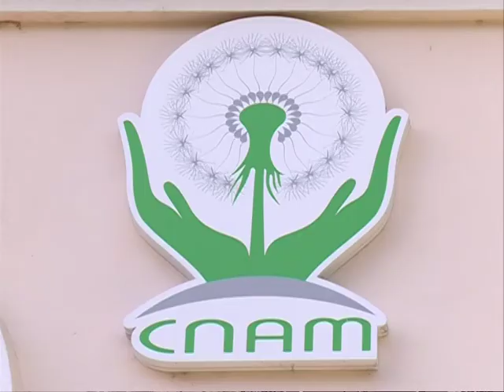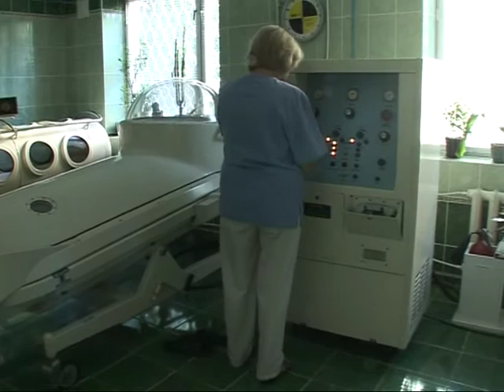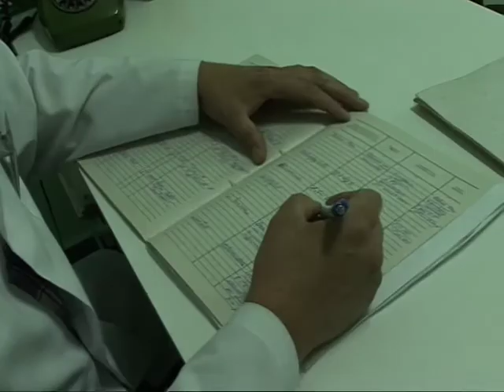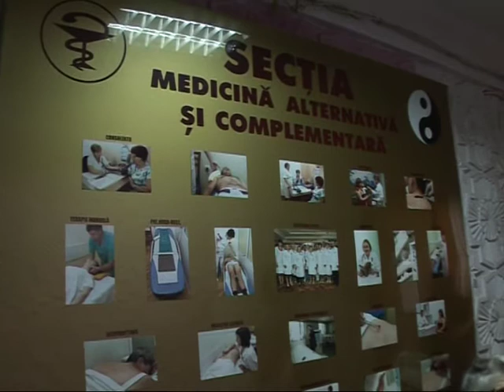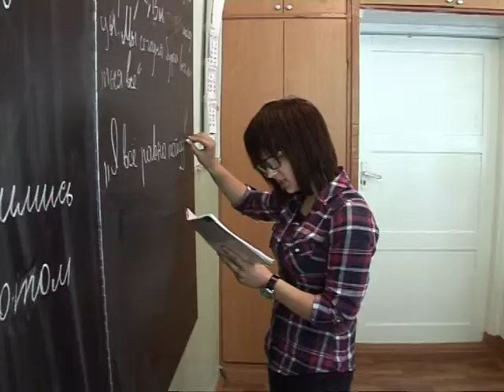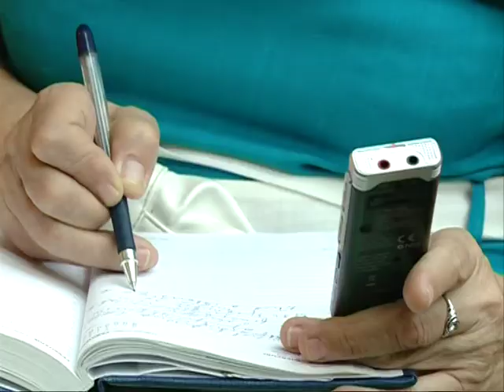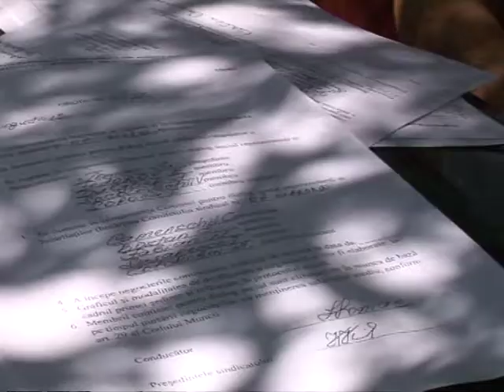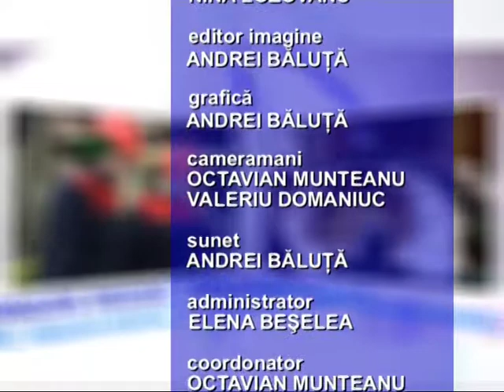Dialog Social nr. 37